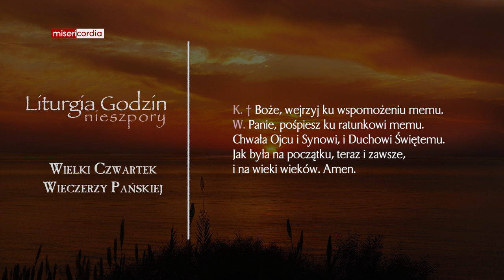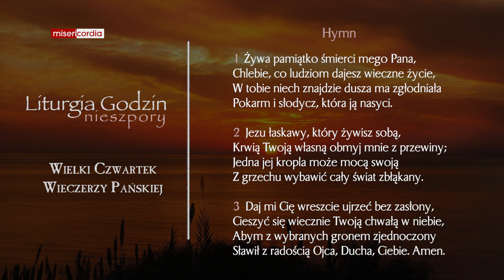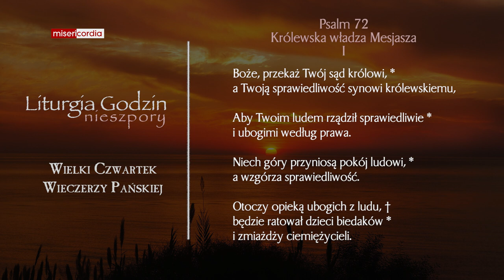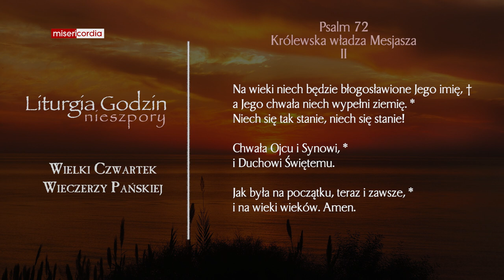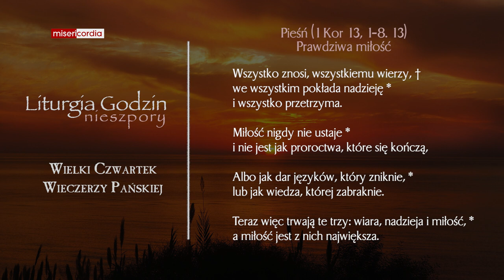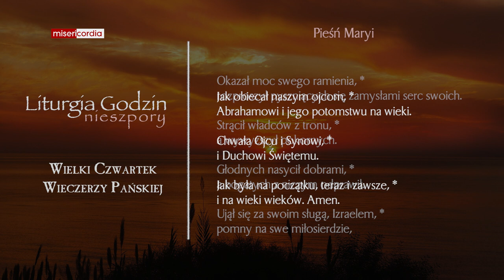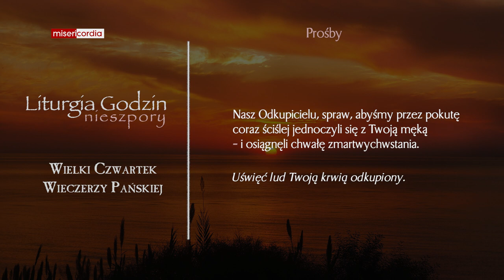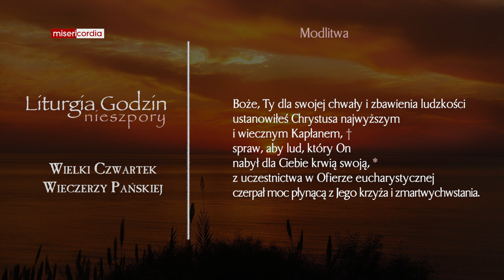Liturgia Godzin | Nieszpory | Wielki Czwartek Wieczerzy Pańskiej